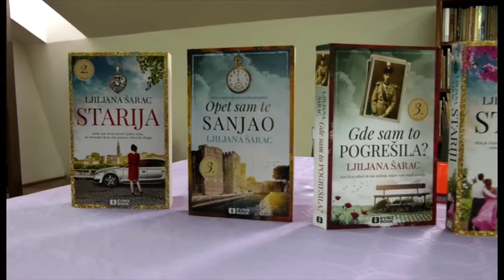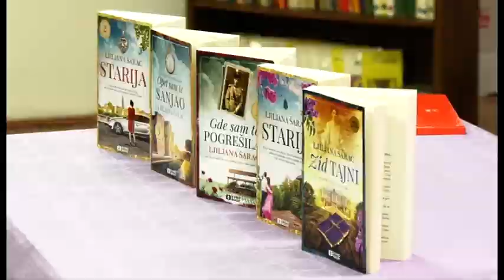Biblioteka Milutin Srećković: Promocija romana Ljiljane Šarac